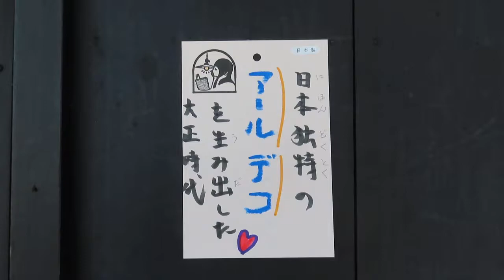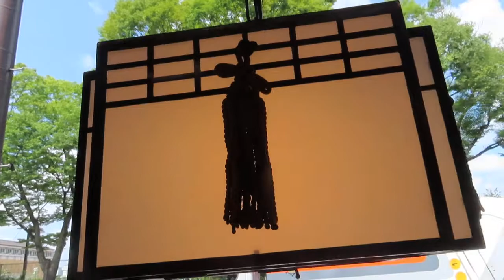インテリア ～大正時代の独特なセンスをもつ照明器具～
●03072802

高さ:器具16.3cm
横幅:27.4*19.5cm
重さ:2.3kg
コードの長さ:300cm
材質:真鋳・乳白ガラス（つやピカ）
房飾り・クサリ吊りです
時代:大正時代製造品
在庫:1台

〒606-8334
京都市左京区岡崎南御所町22-11

(関連動画)
戸定邸